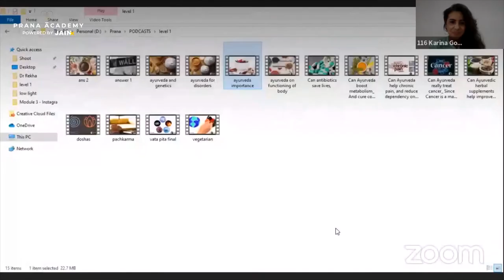Ayurveda Lifestyle with Karina Gomes in Portuguese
World's First Global Multilingual Ayurveda Festival. This panel was hosted by Sudakshana Chatla. for Ms Karina Gomes is a Brazilian Ayurveda healer, head of AyurYogaBrasil Academy

A 10-hour Digital Festival
12 Panel
30+ Speakers
15+ Countries
One Goal - Ayurveda a Lifestyle not just a medicine.